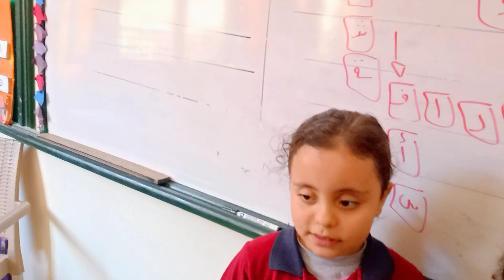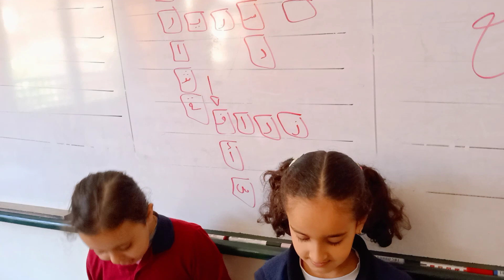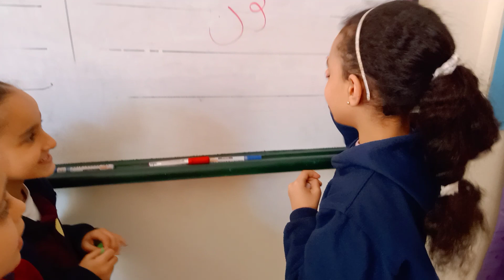أ / شيماء محروس